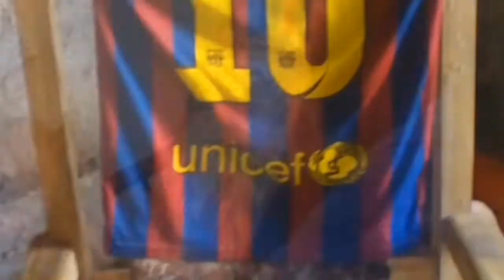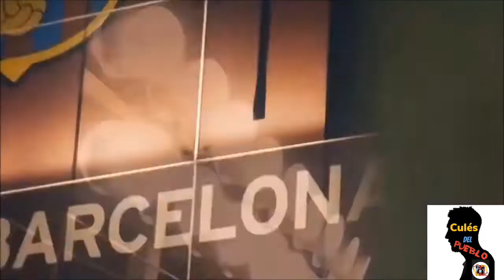Barca News con maykel y iren cules del pueblo